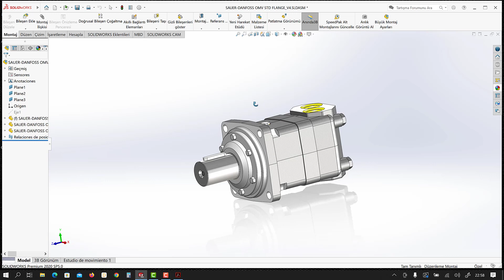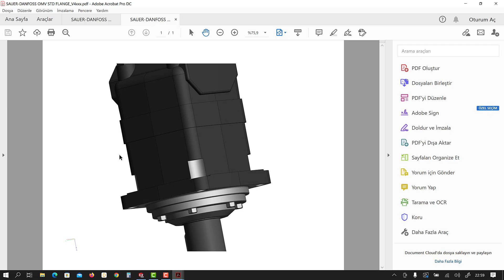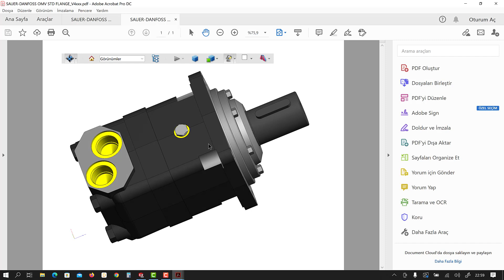SolidWorks 3D PDF Çevirme, SolidWorks PDF Export, SolidWorks 3D PDF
SolidWorks 3D PDF çevirme ile ilgili ip uçları. SolidWork 2B PDF, 3B(3D) PDF Export adımları.